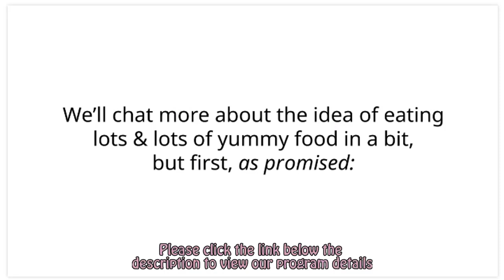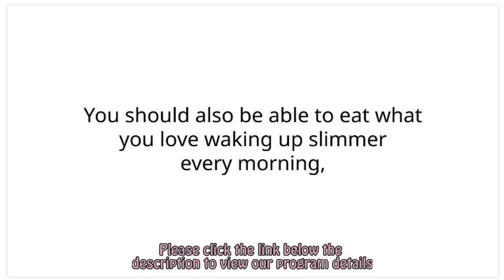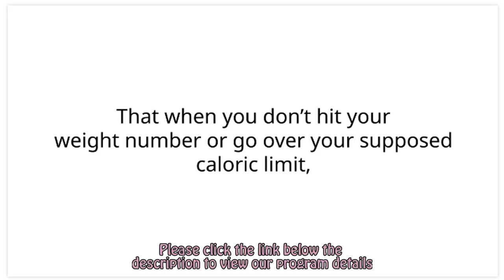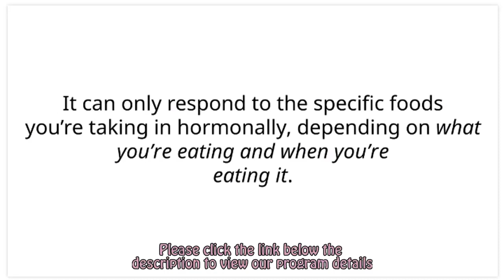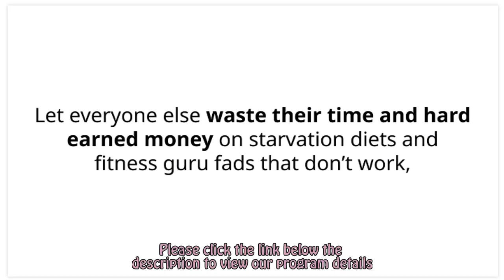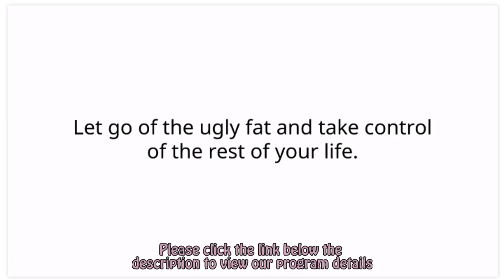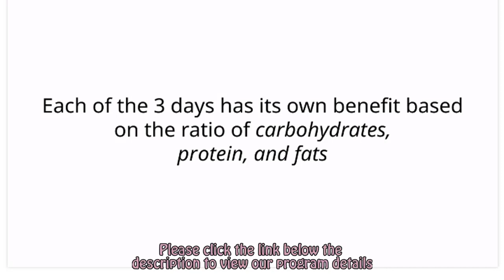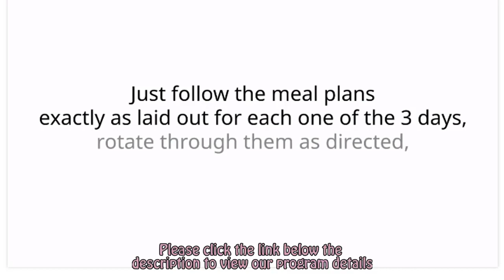Lean Belly Breakthrough Program Review - Don't Buy Until You Watch This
► Lean Belly Breakthrough Program Review | Does Lean Belly Breakthrough System Really Works?
► The Next Big Paleo Offer! Epic Conversions And Upsells